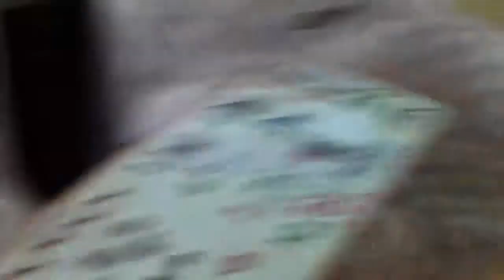2011 Da O.C. draft lottery